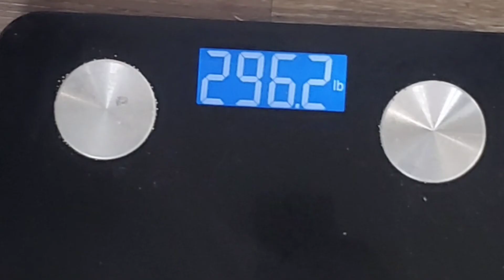I GAINED 70LBS DURING QUARANTINE NOW I GOTTA LOOSE IT ALL AGAIN!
I think alot of people can relate to gaining weight during quarantine! but I started treating it like a vacation and drank beer everyday and stopped working out at home and this is the result, so while my wife is pregnant im on a mission to change my life again and get in great shape so I can be here for our new baby! come with me on this journey as I do video blog updates as I push myself to the limit so I can reach my goals!